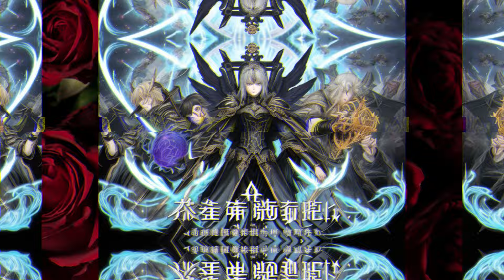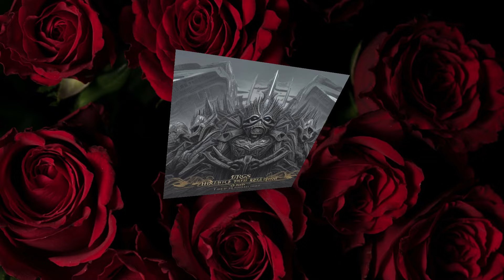My troops have Mutated Ep. 271-280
Ten thousand worlds collapsed and returned to one world.
All the people came to the primitive continent, became lords, and fought for survival.
At the beginning of the advent, everyone will get an initial territory, recruit troops, and a powerful territory.
“It’s over, I randomly went to the territory of the beast department and can only recruit wolf cubs!”
“I’m almost the same, the undead type, the initial arms small skeleton!”
“What the hell is a machinery factory? How can people live if they are given only a mechanism bird?”
“Haha, you’ve done a good job. I heard that the initial units of the plant system are the worst. Some people randomly get a small sapling, and they have no combat power at all!”
Lin You looked at the news that kept floating by, and then looked at the three big characters [Plant Department] on the information on his territory, and cried.
How does this play?
But gradually, he discovered… the little sapling he recruited would mutate!